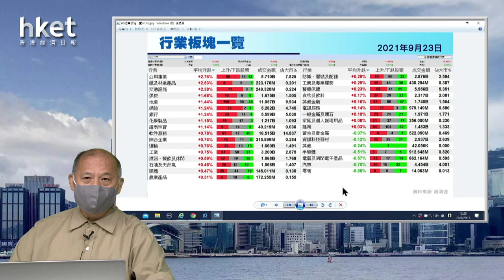【石Sir午市閒談】今日推介北控水務｜光大控股、五菱汽車、西王特鋼、山東黃金、平保最新部署(2021年9月23日)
恒生指數中午收報24388點，升166點。期指應如何部署？《香港經濟日報》專欄作者石鏡泉（石Sir）推介北控水務（00371），另亦會分析光大控股（00165）、五菱汽車（00305）、西王特鋼（01266）、山東黃金（01787）、平保（02318）最新部署，詳情待石Sir為你分析。